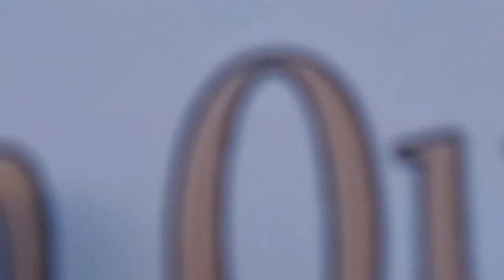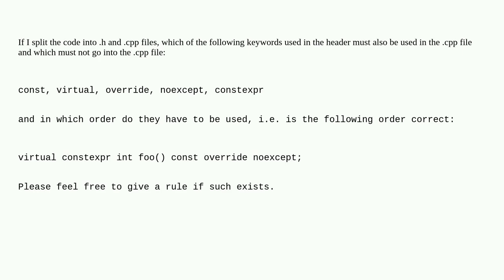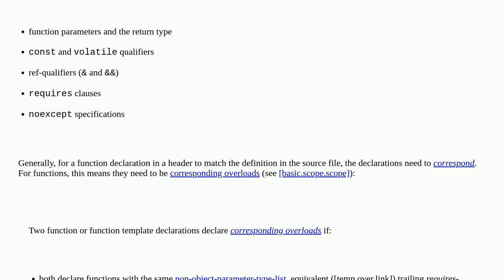Which keywords from the header go into the cpp file?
A special thanks goes out to the community

  c++ keyword header-files